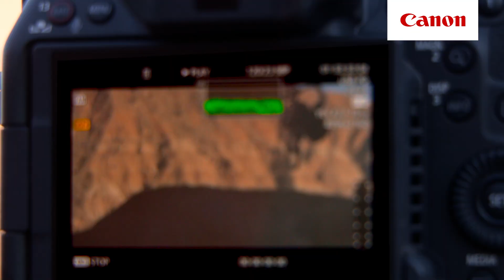Canon EOS R5 C | Stellar Focusing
Unlock your creative potential with the Canon EOS R5 C hybrid camera. And for a limited time, save $500!

* It's Netflix approved!

Stop by to see it in person.